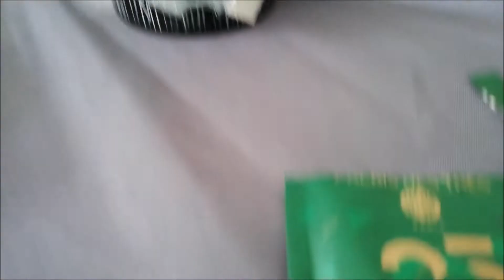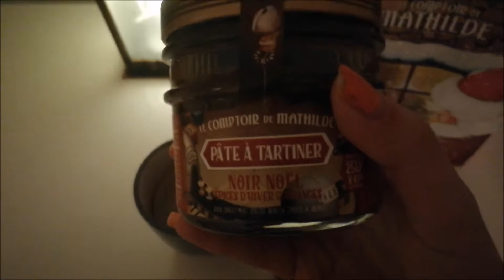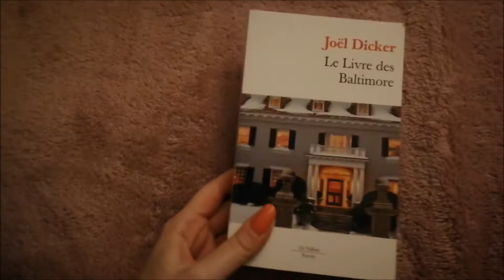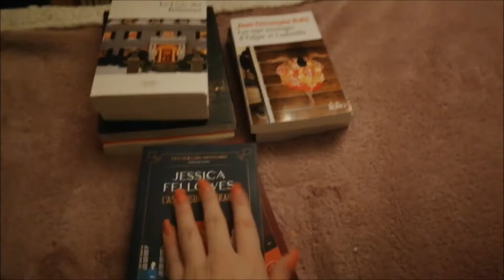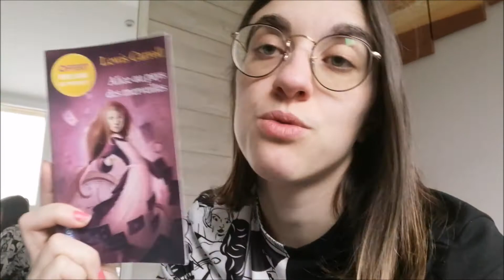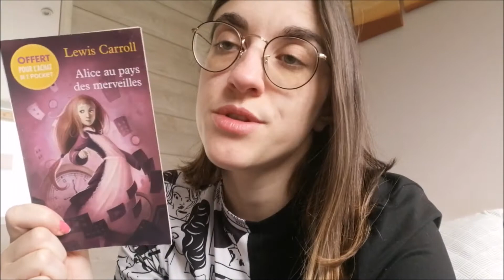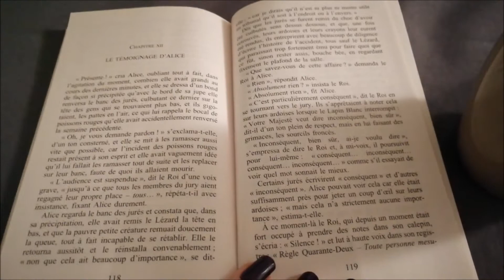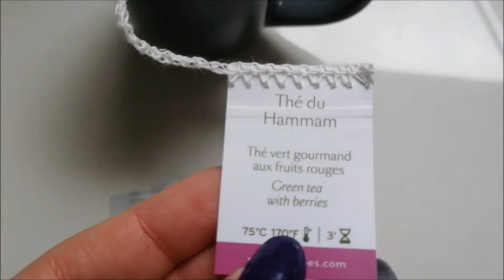Vlog littéraire #3 - Achats de livres, Sims 4 et boissons chaudes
Bonjour tout le monde, on se retrouve pour un nouveau vlog. En espérant que celui-ci vous plaira.

Mon compte Instagram de lectures : @lauvebooks